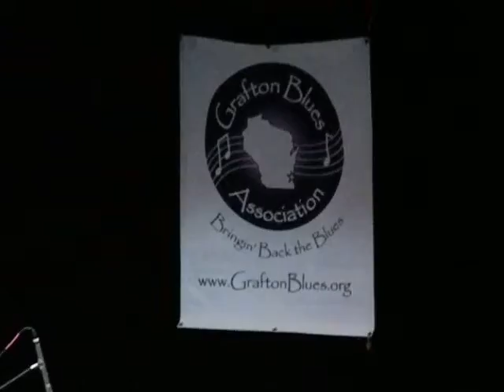150117 Elgin Winter Blues Blast - Generation Blue Band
Winter Blues Bash
Saturday, January 17, 2015 ~ 4:30pm - 11:00pm
Hemmens Cultural Center
45 Symphony Way, Elgin, Illinois 60120
5pm Generation Blue    (Youth band and 2015 IBC participant)  WEBSITE?
5:45 Aaron Williams and the Hoodoo
7:00 Alex Wilson Band w/Jim Liban
8:15 Altered Five
9:30 Reverend Raven & the Chain Smokin' Altar Boys w/ Westside Andy
MC'd by: Hambone of Hambone's Blues Party on WDCB 90.9 FM
Windy City Blues Society Jazz & Blues Florida - Florida's online guide to live jazz & blues in clubs, concerts, and